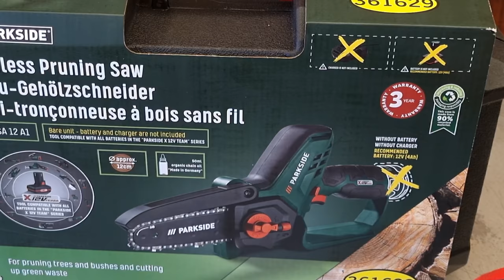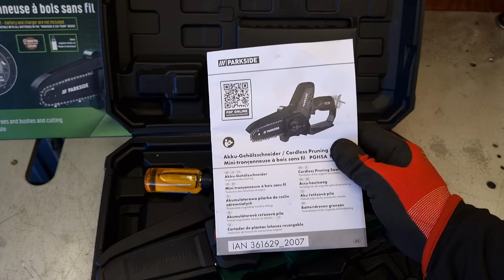Malá reťazová pila na 12V akumulátory Parkside PGHSA 12 A1. EXTREME TEST